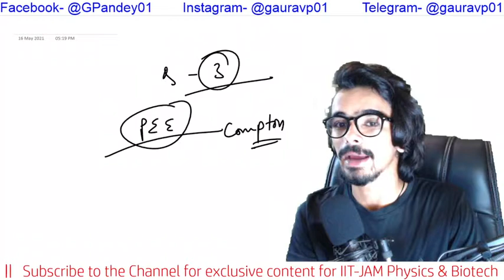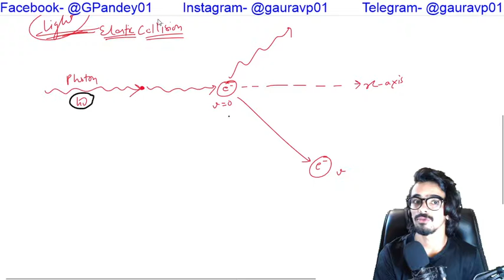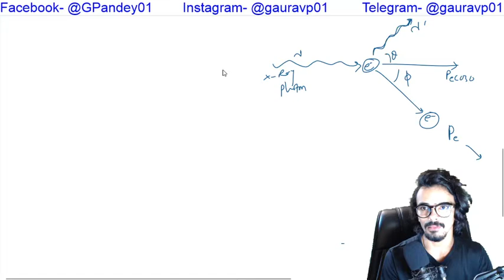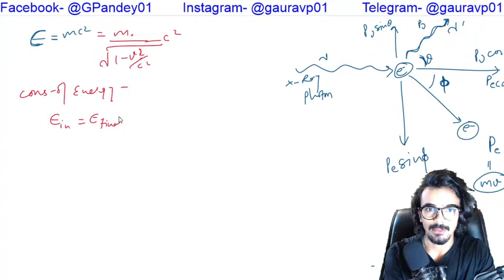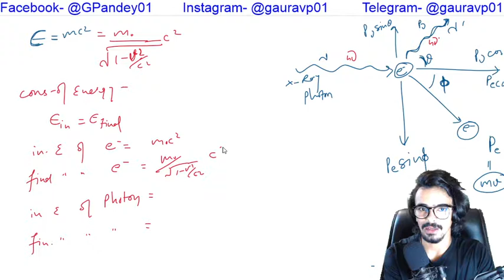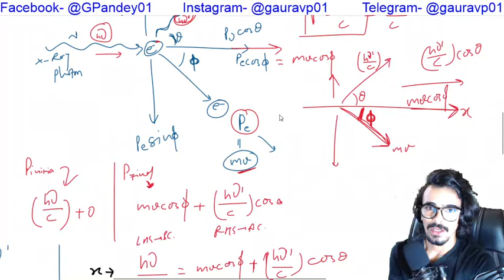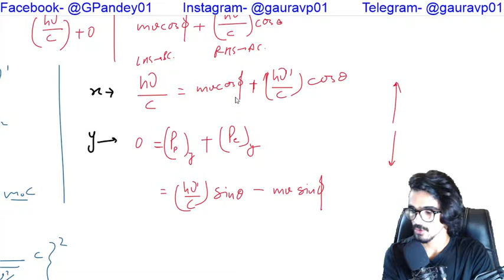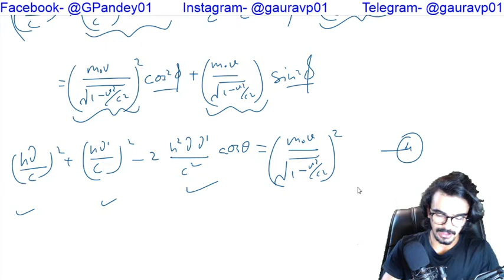Quantum Mechanics L3 | Compton Effect | Gaurav Pandey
Follow me for more physics lectures

My Setup
Camera 1
Camera 2
Camera 3
Camera 4
Mic 1
Mic 2
About me: I am a verified plus educator for IIT-JAM on India's leading educational platform, Unacademy. I have qualified IIT-JAM 2 times, and now providing some ideas and preparation strategies to the aspirants through this YouTube channel.